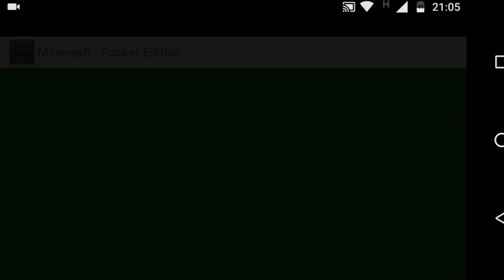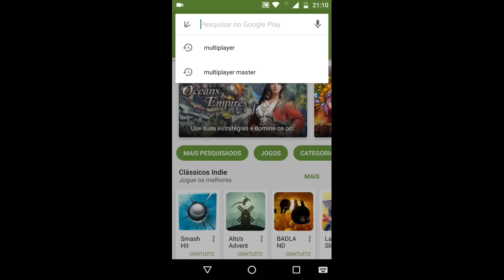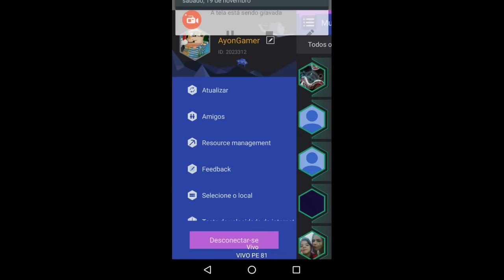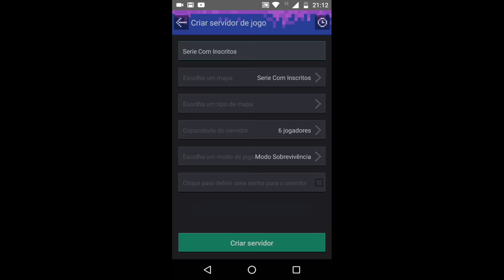SÉRIE COM INSCRITOS NOVO HORÁRIO +3 DIAS E COMO PARTICIPAR +NOVO MÉTODO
Quero que vocês apóie os vídeos com LIKES compartilhe tmj :)

SEJA UM INSCRITOS SUPER INFORMAMOS COM ESSAS OPÇÃO SIMPLES

*ATIVE SININHO🔔
*COMPARTILHE 👥
*IMSCREVA-SE🙋
*COMENTE 🗣

🕧HORÁRIO 🕡
[SÉRIE COM INSCRITOS]

  • SEGUNDA 19:30

• QUARTA 19:30

• DOMINGO 19:30

Multiplayer mestre

Id:2023312
Senha:0202
🎮 Minecraft Pe
(Minecraft Pocket Edition)

💾Informações

Android 6.0.1
Gravador🎥 Az Screen Record
Editor 🎞KineMaster

ACESSEM OS LINKS ABAIXO
E AS MINHAS REDES SOCIAS🔽

Veja mais vídeo no canal e nois :D

  DESC FIM.